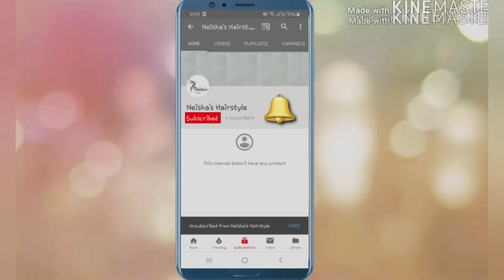Simple Hairbun For Sari |Festive Hairstyle |Easy hairbun for long & medium hair// Neisha's Hairstyle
Hello Everyone...!!!

This is best hairstyle channel Neisha's Hairstyle. Hope everyone is liking these videos. I am trying to upload videos for beginners as well as for experts.

I try my best to make easy, simple and beautiful hairstyle for beginners.